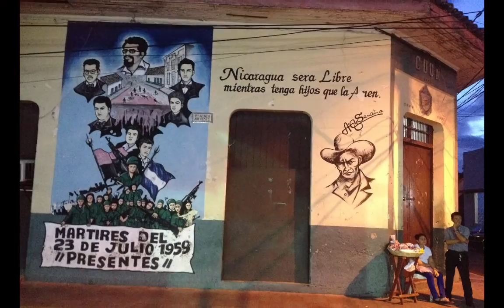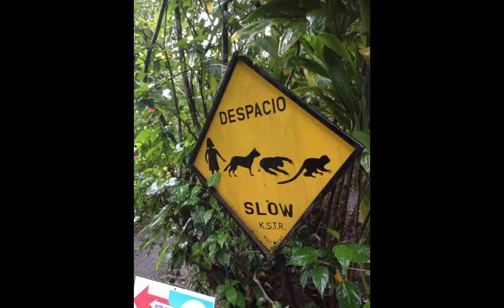Summer in Coast Rich 2015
A 3 minute video that condenses Michelle's and my life over the last two months. Places in Costa Rica: Quepos, Manuel Antonio, Playa Uvita, Samara, Arenal, Monteverde. Places in Nicaragua: Rivas, Granada, Leon, Ometepe